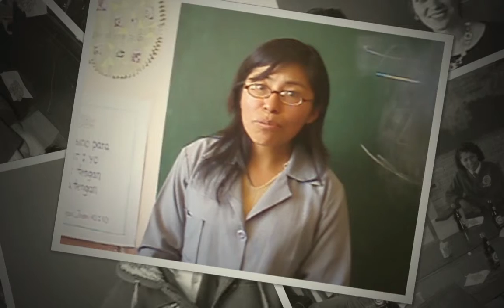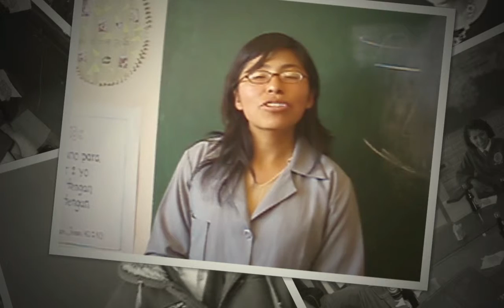Penpal Party 04 13 2011 Display